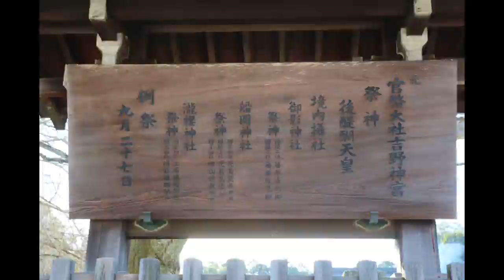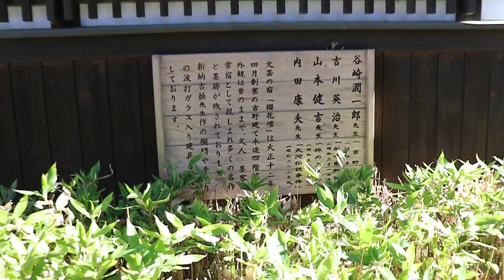P169-1 Japan Nara Kyouto 奈良 吉野神宮 京都 伏見稲荷大社 20220102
露出失敗　一段＋

ファイル名
MDG_2412.MP4